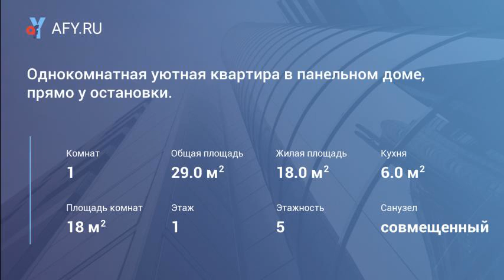Однокомнатная уютная квартира в панельном доме, прямо у остановки.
В собственности 10 лет, прописан только владелец. Прекрасный вариант для молодой семьи. Район очень уютный и развитый. Квартира 29 кв. м, с/у совмещен, комната 15, 4 кв.м. Удобная прихожая. Небольшая уютная кухня. 3 минуты пешком до автобусной остановки, и школы. Рядом детский сад. Супермаркет через дорогу. Ремонт простой, но свежий. Отопление общее, все счетчики есть. Коммуналка не больше 2000 в месяц. Парковка во дворе по заполнению. Готовы освободить квартиру в течение недели. Ждем Вашего звонка и мы организуем просмотр в удобное для Вас время.